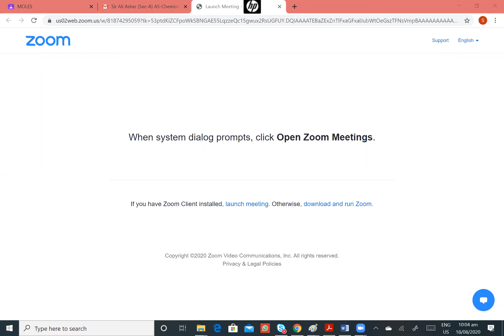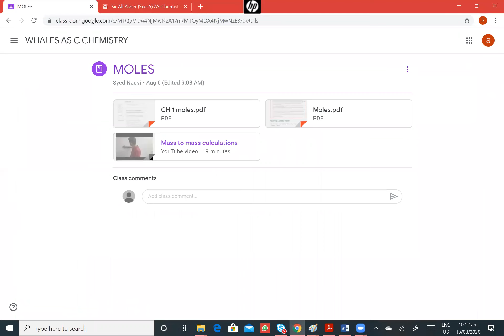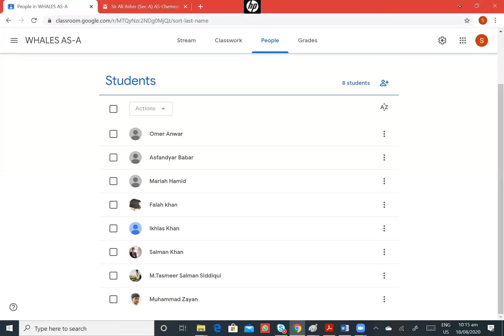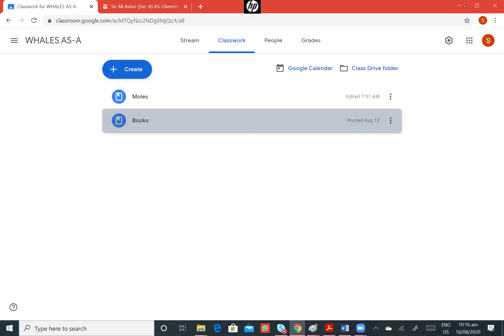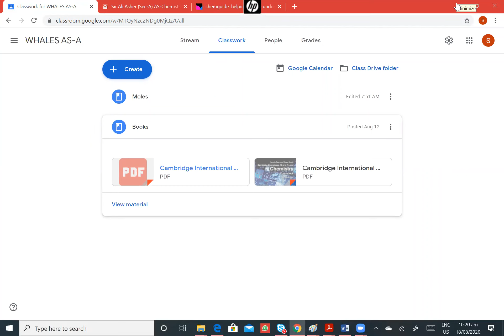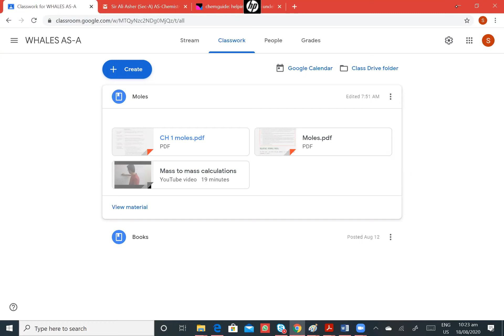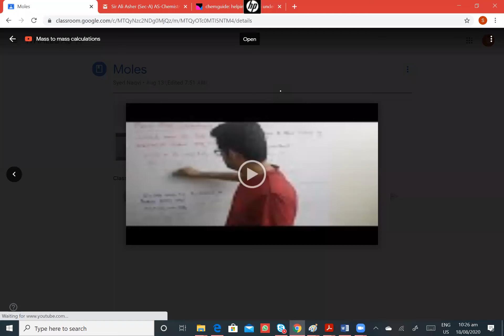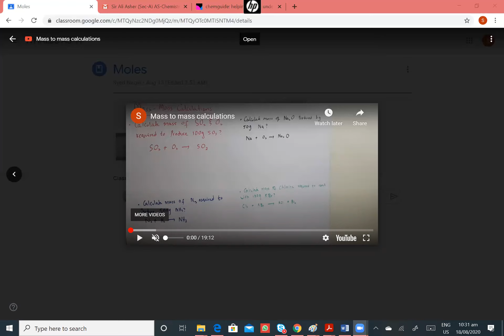AS Chemistry - Moles ( Lecture18-08-2020) - By Sir Ali Ashir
AS Section A